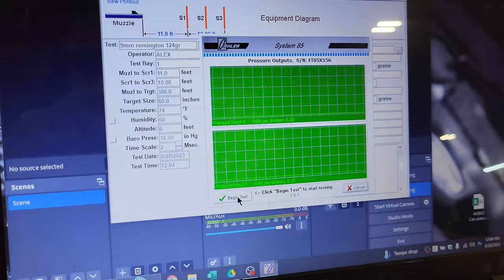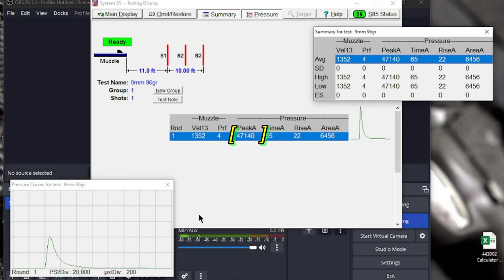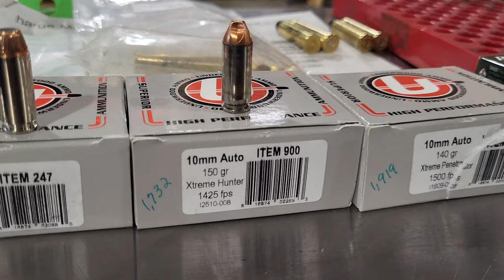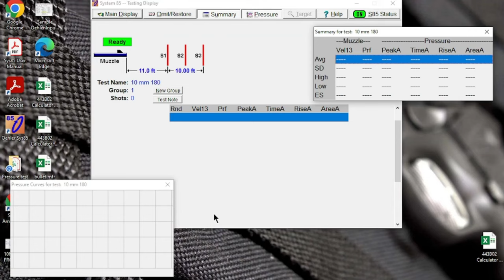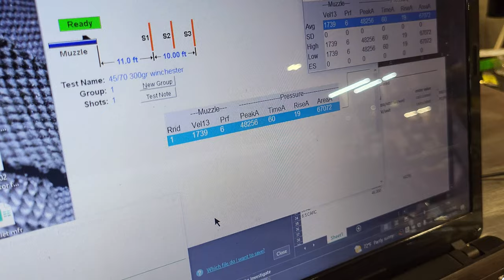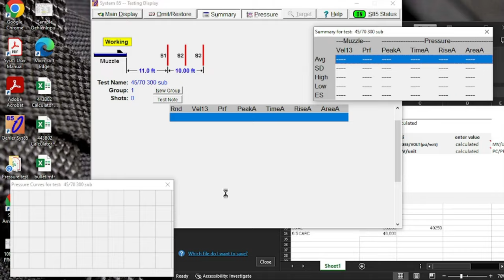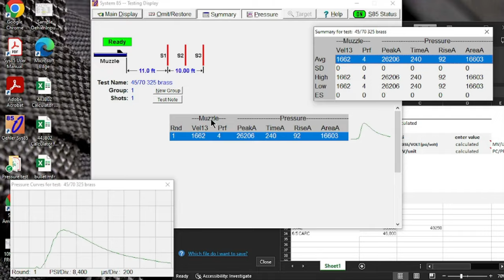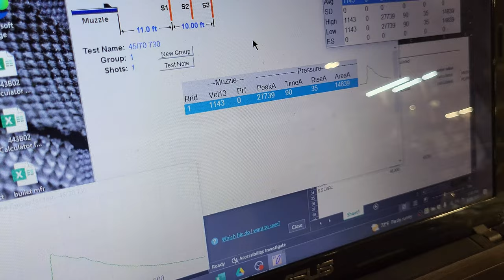Steinel Ammo Factory Pressure Testing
In this video, Steinel Ammo Factory Pressure Testing
If you would like to donate to my YouTube Channel, I would appreciate it!

These videos are strictly for educational and entertainment purposes only.
Imitation or the use of anything demonstrated in my videos is done AT YOUR OWN RISK.
      We (including YouTube) will not be held liable for any injury to yourself or damage to your firearms resulting from attempting anything shown in any of these videos.
I do not endorse any specific product and this video is not an attempt  to sell you a good or service. I am not a gun shop and DO NOT sell or deal in Firearms.
Such a practice is heavily regulated and subject to applicable laws. I DO NOT sell parts, magazines, or firearms.

Video Equipment